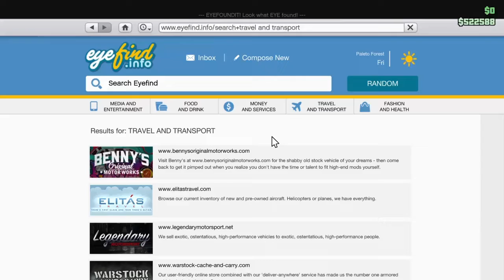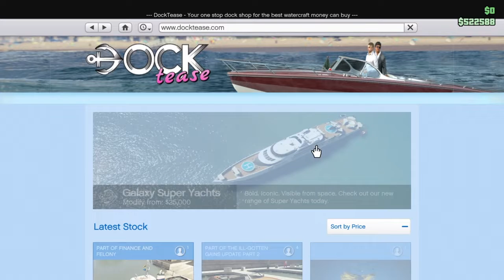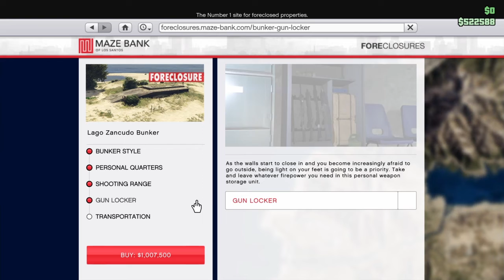GTA Online Event Week Guide (Oct. 16-22): 2x $ & RP Gunrunning Sells, VIP Work & More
I show off the GTA Online event week in video form and also give tips to make the most of the event week and also give insight on what is best to buy.